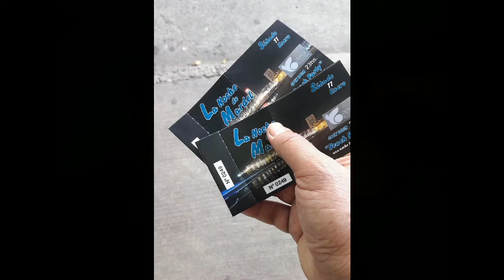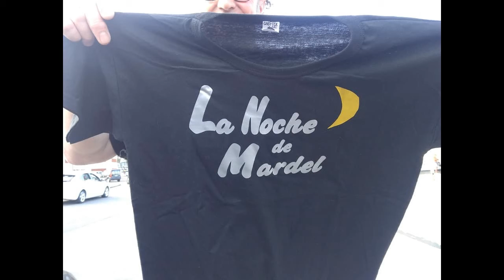La NOCHE de MARDEL "BEACH PARTY" - 11 de ENERO SUMMER 2020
LA NOCHE DE MARDEL y esta recopilacion de fotos del 11 de ENERO en la "BEACH PARTY" una noche de Verano en la Playa en la que compartimos amistad y buenos momentos...unica como todas nuestras fiestas con los PROTAGONISTAS y sus AMIGOS !!
VOS YA NOS CONOCES Este video no es monetizado. Sin fines comerciales.
Descargo de Responsabilidad de Derechos de Autor:
Según la sección 107 de la Ley de Derechos de Autor de 1976, se permite el "uso justo" para fines tales como críticas, comentarios, informes de noticias, enseñanza, becas e investigación. El “uso justo” es un uso permitido por la Ley de Derechos de Autor, que de lo contrario podría estar infringiendo. El uso sin fines de lucro, educativo o personal inclina la balanza a favor del "uso justo".